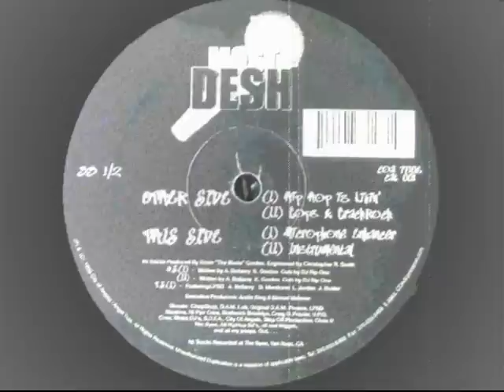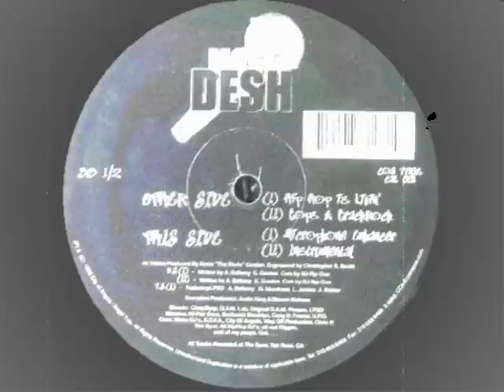Most Desh - Cops & Crackrock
Most Desh - Hip Hop Is Livin' EP
Released: 1995
Written By: A. Bellamy, K. Gordon
Producer: Kevin 'The Blade' Gordon
Scratches: DJ Rip One
Executive Producers: Justin King & Stephen Melrose